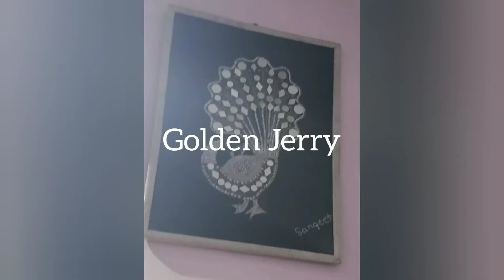Unique kala Kendra how to make canvas